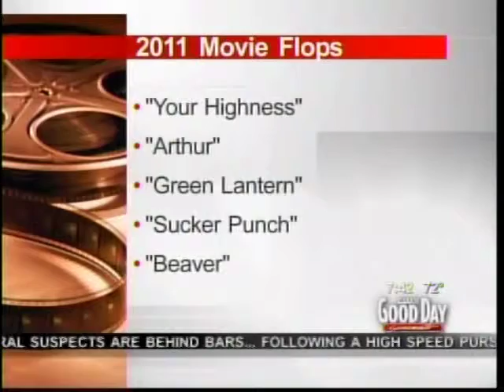Don Geronimo Mark S Allen The Worst Movies of 2011 Good Day Sacramento 07-01-2011.mpg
Don Geronimo Mark S Allen The Worst Movies of 2011 Good Day Sacramento 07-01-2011